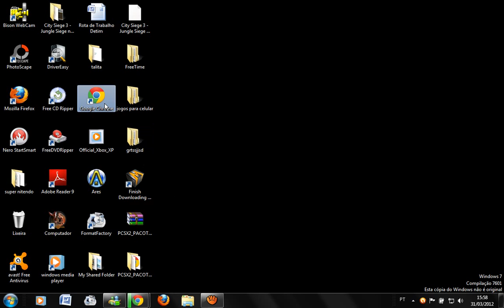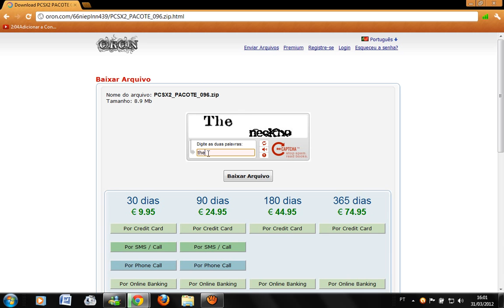como baixar o emulador do pcsx 0.96